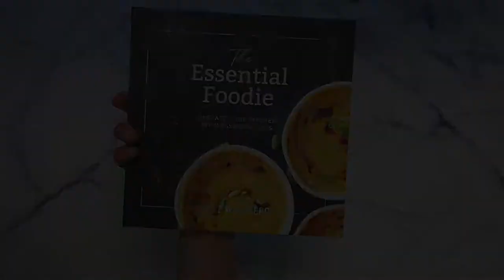The Essential Foodie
Learn how to make healthy, delicious food with essential oils!

The Essential Foodie cookbook is full of tapas style food recipes infused with essential oils, helping you share the versatility of oils with others.

This cookbook has tons of fun recipes that allow you to share essential oils with others by giving them an oil experience through food! Includes recipes for salad dressings, dips, soups, drinks and main dishes. Enjoy these mostly plant based recipes that are naturally gluten and dairy free.